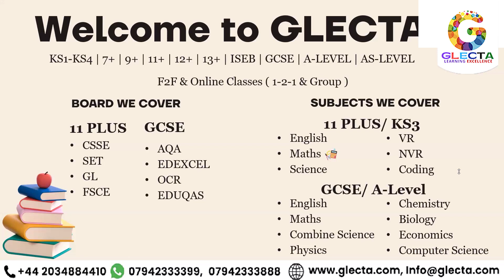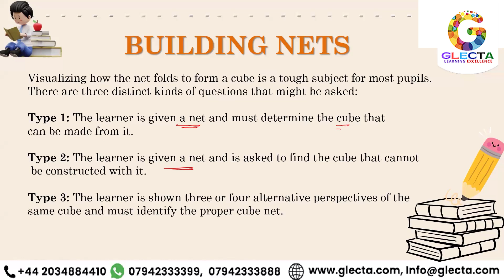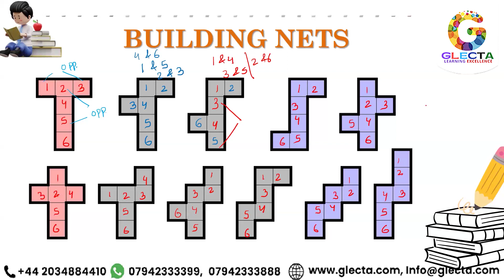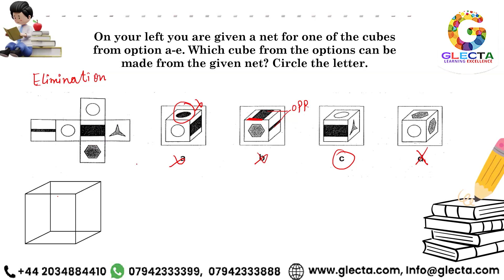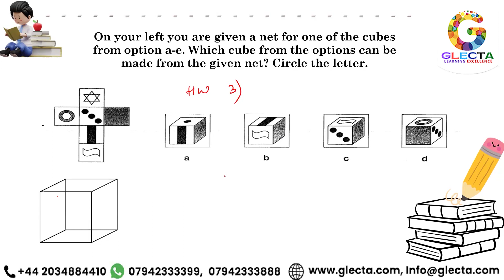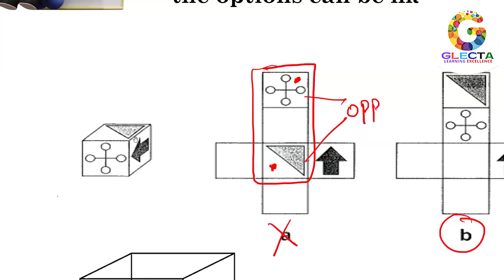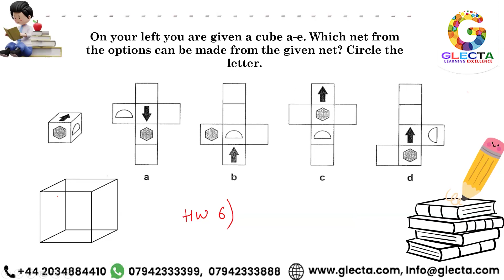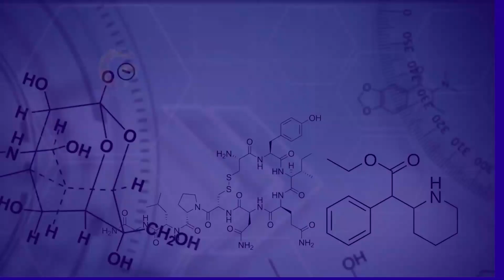Mastering 11 Plus : Exploring Cubes and Nets in NVR Class | Glecta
Dive into the fascinating world of 11 Plus Non-Verbal Reasoning! 🧠🌐 Join our NVR Class as we unravel the secrets of cubes and nets – sharpening those critical thinking skills for success! 💡📚 NVR 11PlusPrep CriticalThinking EducationMatters"
Thus this will be a triangulate process: We maintain weekly records of our student's performance accessible to parents. i.e. you are now a direct participant in the learning process.

Sincere Thanks,
GLECTA Team